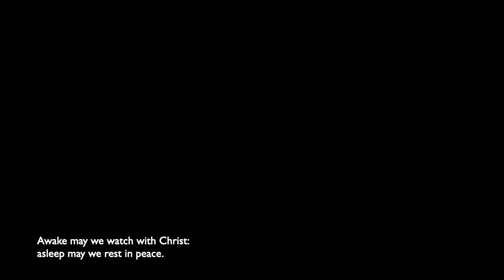Marking the loss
As UK virus deaths exceed 100,000 we remember those we love and lost by lighting candles and remembering them before God.